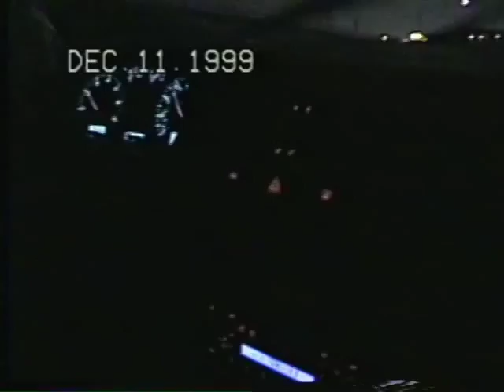1999 SanAntonio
Lupe's Funeral